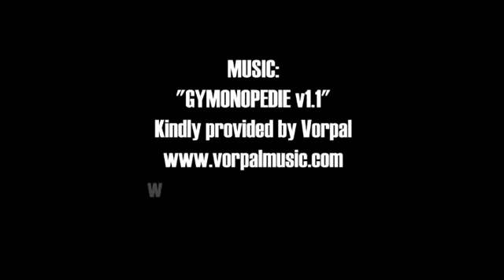Physical Graffiti: Parkour Is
Parkour is safe... if you train hard
Parkour is for everyone
Parkour requires precision
Parkour is free
Parkour is beautiful
Parkour is the art of movement
Parkour is Physical Graffiti

Please view in HQ if possible.

Many thanks to Vorpal for his incredible music.

Directing/Editing/Motion Graphics by Shahir Daud
Shot by Richard (Rico) Humphreys

FYI: Edited on Adobe Premiere Pro and graphics done in After Effects

Featuring all the guys from Physical Graffiti: Le Parkour Aotearoa.

Thanks for all the feedback and views - very graciously accepted.